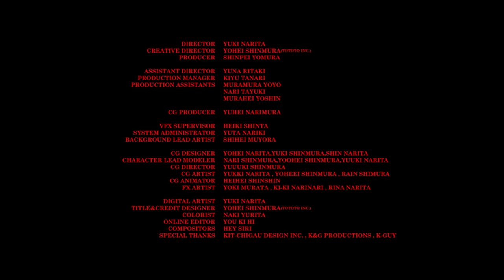Charisma.com - カンブリアダンス(Official Music Video)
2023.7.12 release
New EP【MOBSTRONG (モブストロング) 】

5年ぶりのリリースとなるデジタルEP【MOBSTRONG】から、
カリスマドットコムらしさ全開の楽曲『カンブリアダンス』のMusic Video

Directed by  Yohei Shinmura & Yuki Narita

Produce and Written by Itsuka